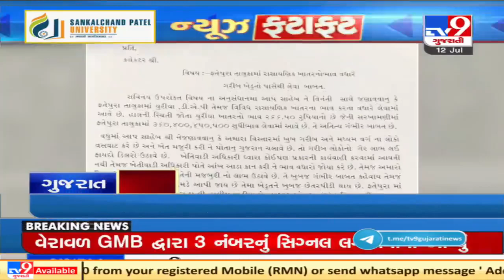Top News Updates Of Gujarat: 12-07-2021| TV9News